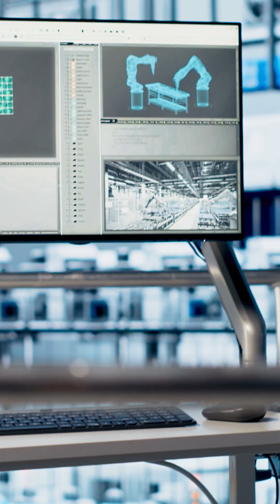India’s AI Textile Breakthrough Revealed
India is on the cusp of a revolution in the textile industry with its latest AI textile breakthrough, poised to transform the fabric of the nation's manufacturing sector. The integration of artificial intelligence in textile design and production is set to usher in a new era of digital textiles, characterized by smart textiles, innovative textile engineering, and cutting-edge textile solutions. The use of AI design tools and 3D printing technology is expected to play a pivotal role in this digital transformation, enabling the creation of complex designs and patterns that were previously unimaginable. As the India textile industry continues to evolve, the incorporation of AI in textile manufacturing is likely to have a profound impact on textile trends, textile automation, and fabric automation, ultimately giving rise to a new generation of digital textiles. With the Indian fashion industry being a significant contributor to the country's economy, this AI textile breakthrough is expected to have far-reaching implications for textile innovation, textile engineering, and the overall growth of the textile sector in India. The potential of AI to revolutionize the textile industry is vast, and this breakthrough is just the beginning of an exciting new chapter in the history of Indian textiles.